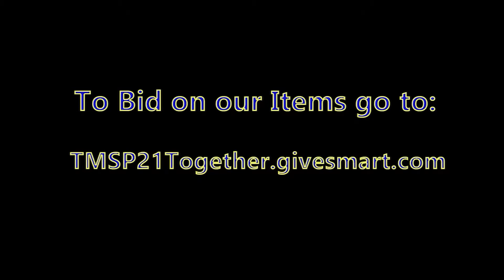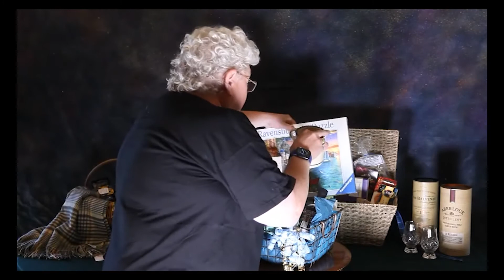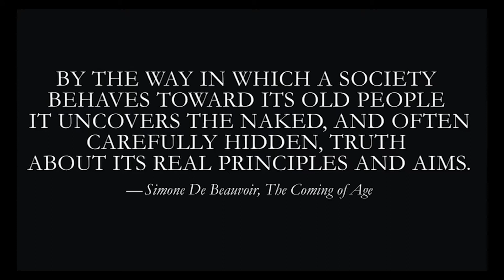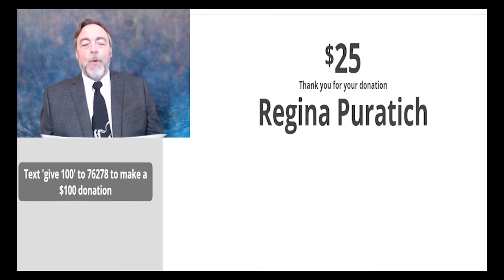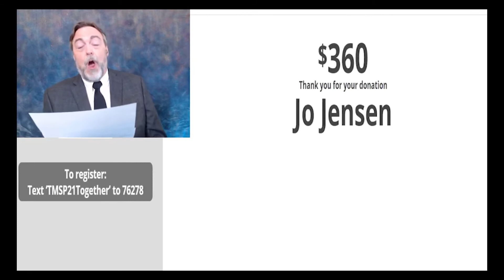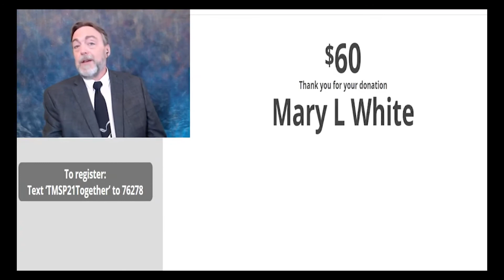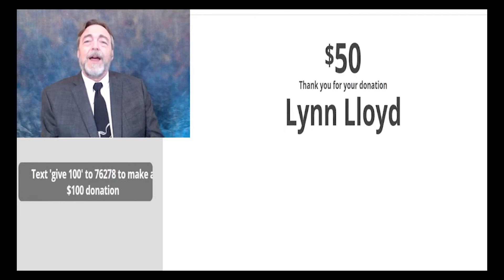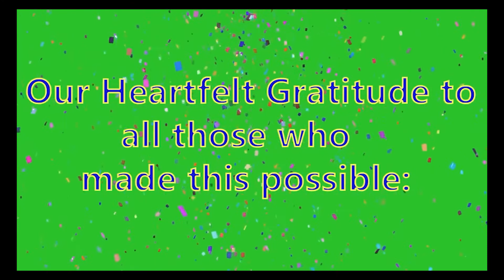Come Together Auction 2021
Streamed live on June 5, 2021. Thank you to all who made this show possible and to all our volunteers who support us every day.